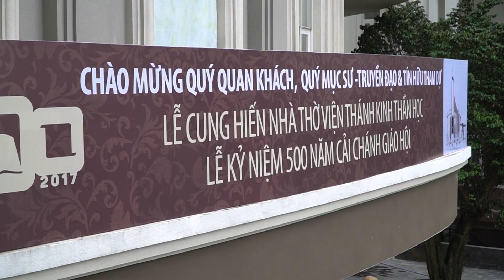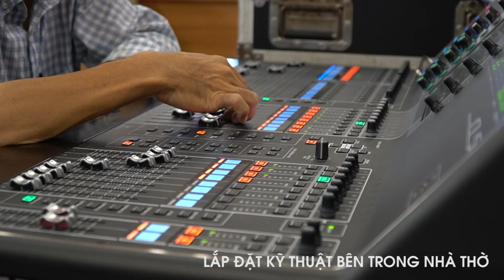Công tác chuẩn bị cho Lễ kỷ niệm 500 năm cải chánh Giáo Hội